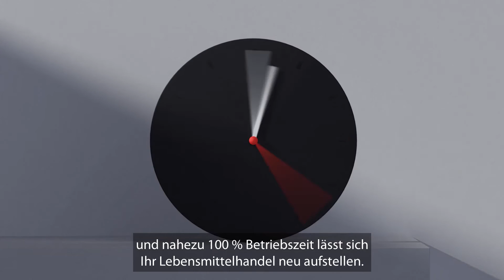AutoStore | Micro fulfillment & e-Grocery | DE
AutoStore Technologies AS is the sole owner of the content of this video and related intellectual property, including, but not limited to design, patent and trademarks.